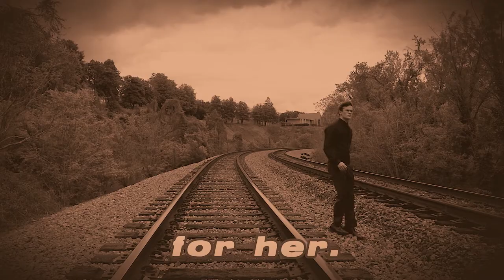The Death of Mark Wilson - Short Film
Short lil ghost story, this was for my final film project in Filmmaking for Non Majors at VCUarts with Dana Ollestad.

Music used with permissions from freemusicarchive.org :
Walz with an Elf - Lobo Loco
Danza Filipina - Urbano A. Zafra